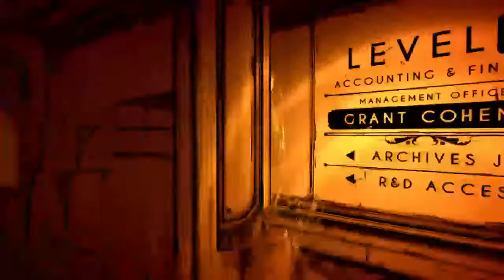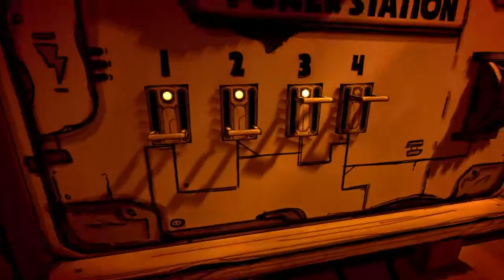Christopher_Oduo's Live PS4 Broadcast Bendy and the ink machine chapter 4